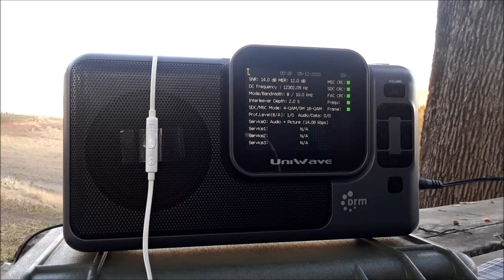11910 kHz Brasil DRM Experimentação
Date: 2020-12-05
Time: 00:14-00:20 UTC
Receiver: Uniwave Di-Wave 100
Antenna: Kaito KA33 (Degen DE31MS)
Location: Northern California (CM98KQ)

Rádio Nacional de Brasília
Rádio Nacional da Amazônia